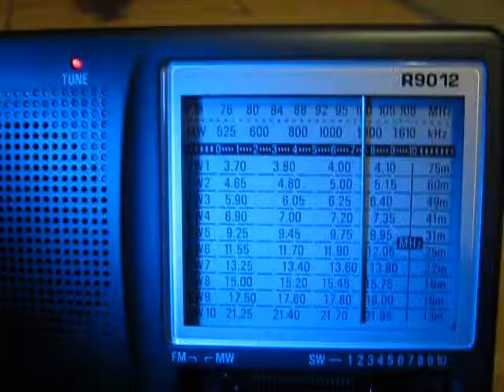6.35MHz - NATO STANAG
I hear this noise everywhere and anytime I turn on the shortwave receiver.

Recorded on 20th Jan 2011, 3:19 UTC
Location: northwestern Slovakia
Receiver: Tecsun R-9012, whip antenna